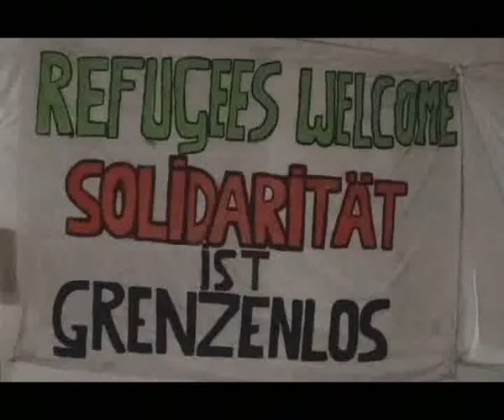Vierzehnte Kundgebung gegen "Pegida Nürnberg" - Rede von Leonhard F. Seidl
Am 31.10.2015 waren in Nürnberg 500 Menschen auf der Straße gegen "Pegida Nürnberg". Autor Leonhard F. Seidl beschäftigt sich in seiner Rede schwerpunktmäßig mit dem Thema Angst, Flüchtlinge, Fluchtgründe etc.